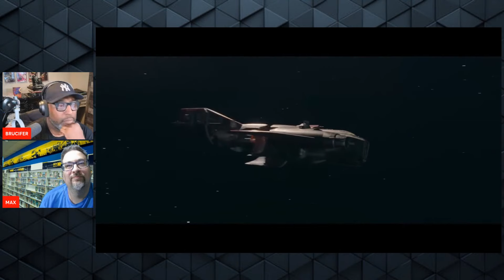The Acolyte | Official Trailer | Disney+ REACTION & REVIEW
The Acolyte | Official Trailer | Disney+